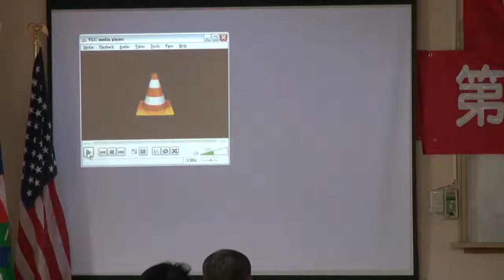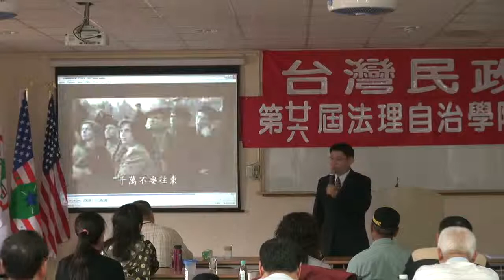120317-6b2-台灣人心靈的國家都市計畫-鄭智仁-台灣民政府第26屆法理自治學院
台灣人心靈的國家都市計畫-鄭智仁-台灣民政府第26屆法理自治學院